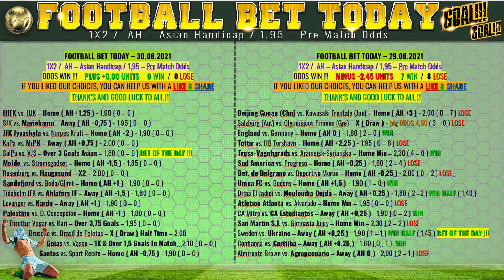15 TOP Predictions Bet GOIAS vs. VASCO DA GAMA Brazil Serie B Football Bet Today